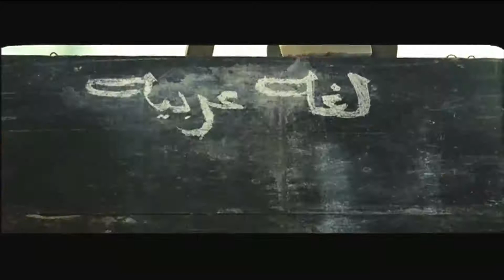رد فعلك في اول يوم بعد رجوع الدراسة لما المدرس يقرر يعمل امتحان